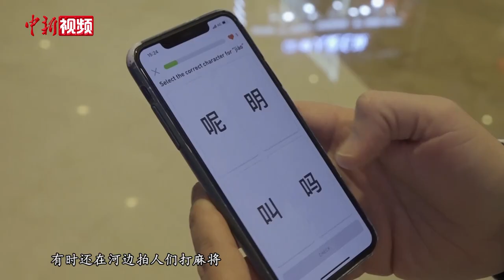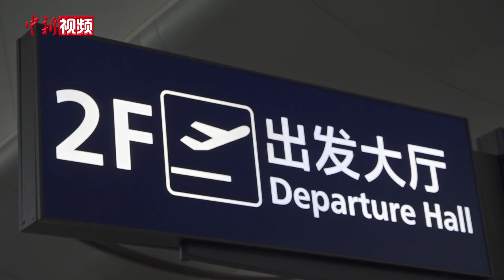川航英国籍机长感受中国航空业复苏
伊恩是四川航空公司的一名英籍机长。此前，他在欧洲、新加坡和阿联酋等地积累了近20年的飞行经验。疫情冲击下，全球航空业损失惨重。伊恩坦言，在国外即使是飞了十几年的老飞行员，眼下也难逃被裁的“命运”，然而“如果你是一家中国（的）航空公司的飞行员，你将拥有安全的职业生涯”。